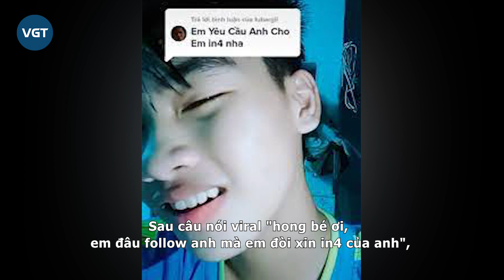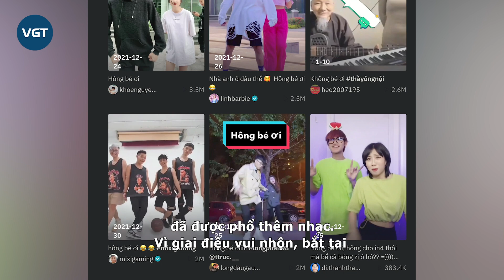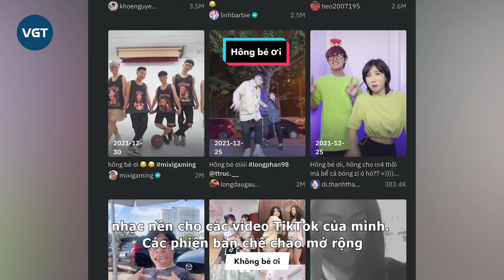Thông Soái Ca - Chủ nhân trend Tiktok "Những thằng khác ngại tán em - tại ngán anh" là ai?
Với sự phát triển như vũ bão, TikTok đã vượt qua Google trở thành tên miền được tìm kiếm nhiều nhất trong năm 2021. Đây cũng là nền tảng tạo nên hàng loạt triệu phú trẻ tuổi, thu hút được nhiều nhà sáng tạo nội dung và cũng là nơi tạo nên nhiều trend hot hit.